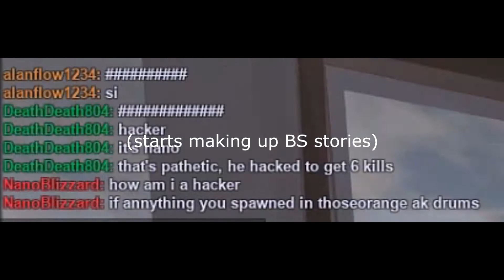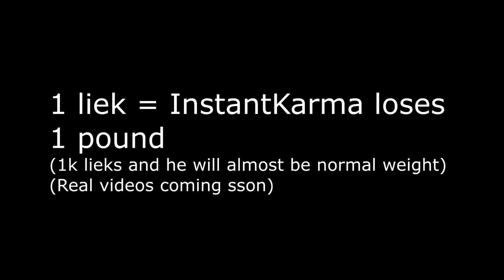Because Apparently I 1 shot.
Fuck I forgot to disable resample lmao
Some random kids asked me for proof and I was recording so here it is.
I swear the amount of people making bullshit accusations is more than the amount of people that actually one shot (and thats saying something, if you ever played reimagined.)